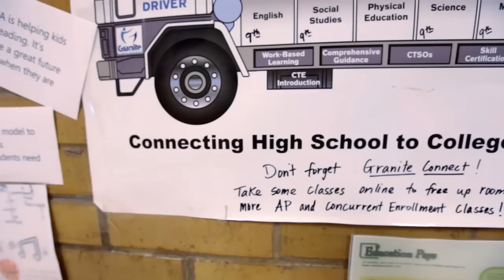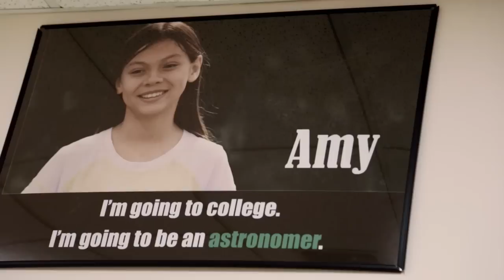Destination Graduation: Asma's Story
Watch Asma's story about why graduation is her priority.